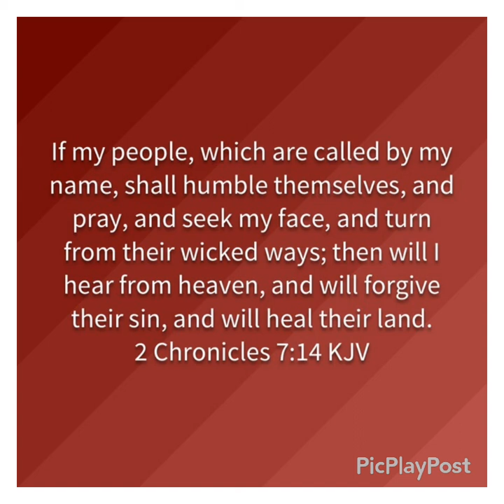Can you stand to be blessed